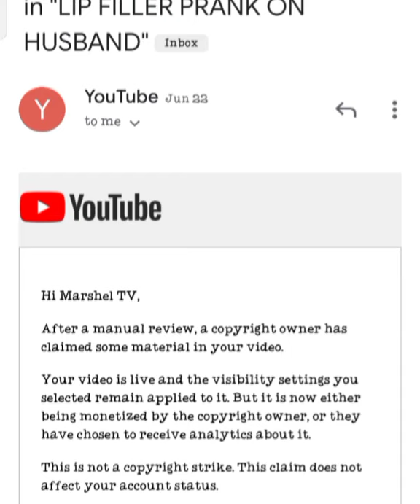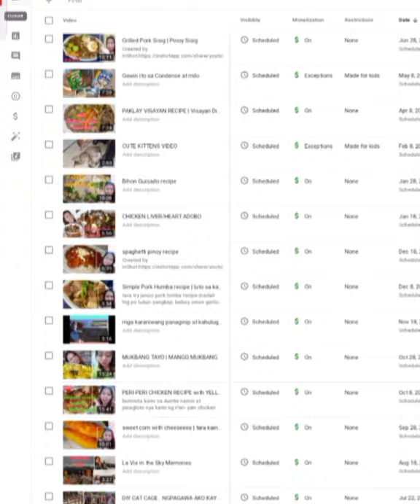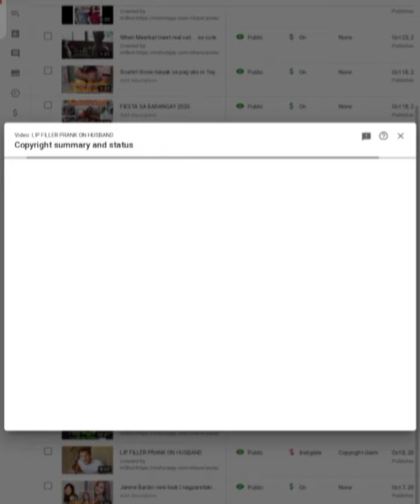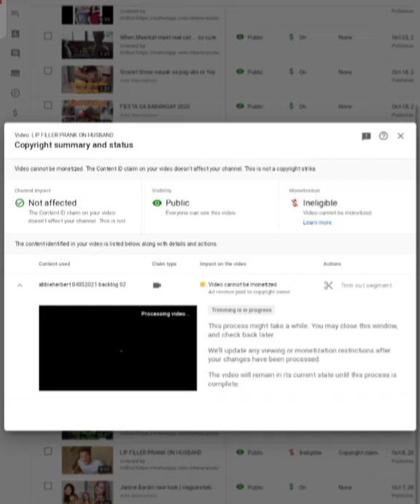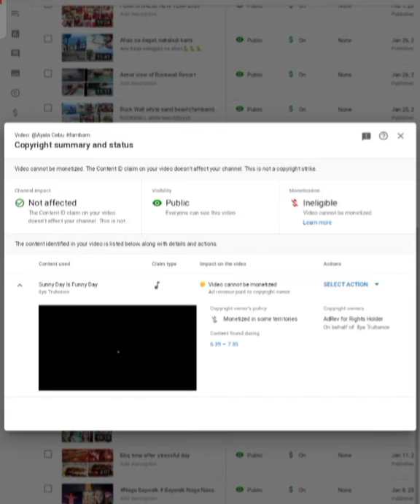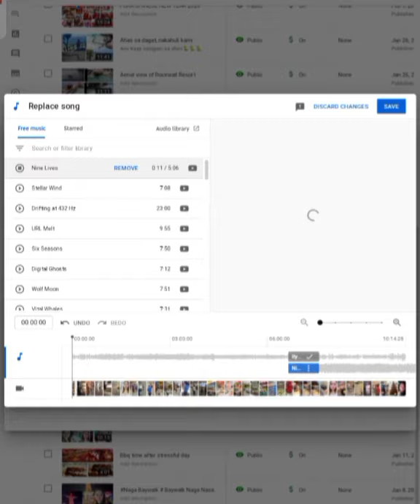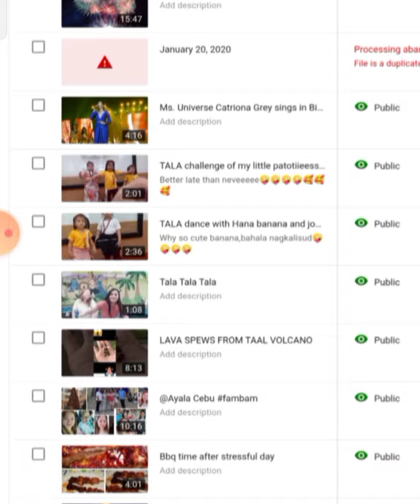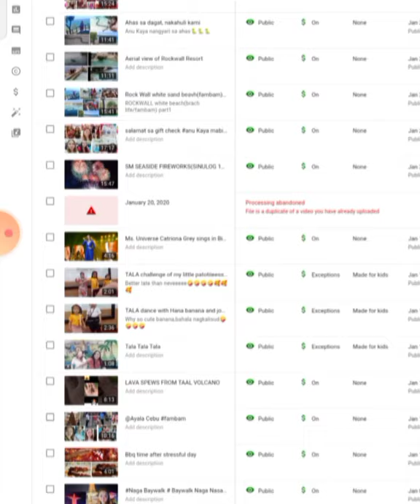COPYRIGHT CLAIM SA BACKGROUND MUSIC VIDEO MO ANU ANG GAGAWIN